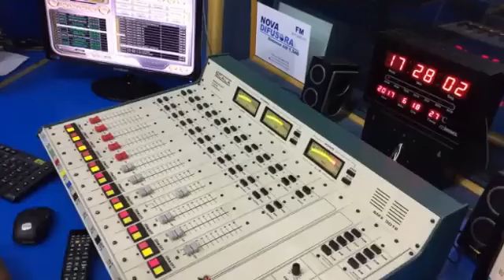Programa Wellington de Andrade -RAdio Nova Difusora Am 1540